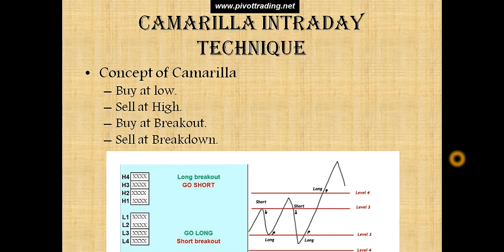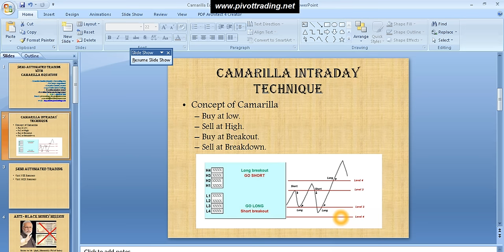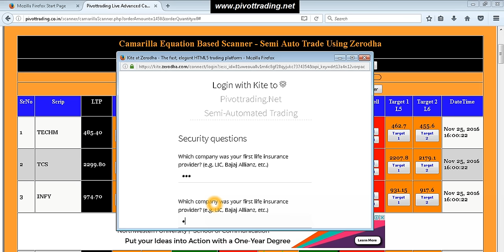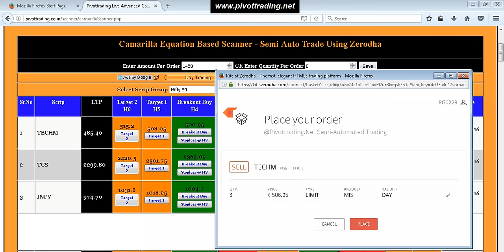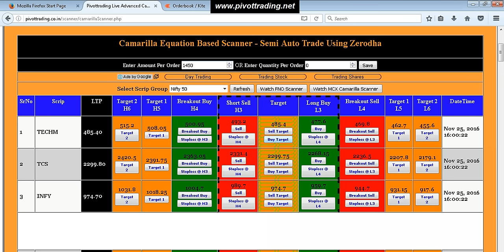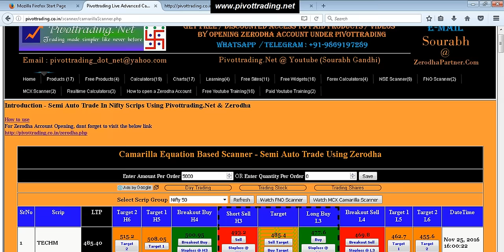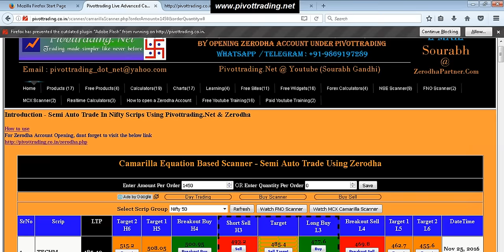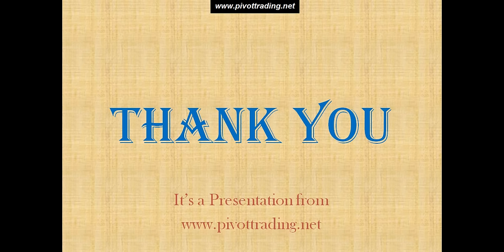Semi Automated Trading in NSE & Commodity using Pivottrading.Net & Zerodha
This is a video session on how to do Semi-Automated Trading in Zerodha using Camarilla Equation on Pivottrading.Net website.